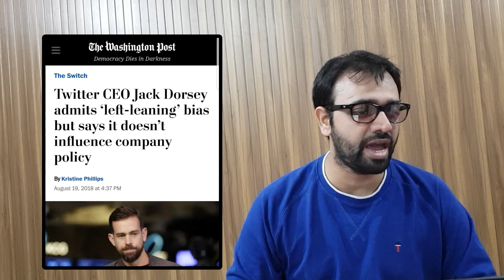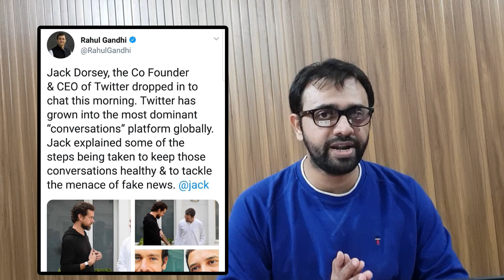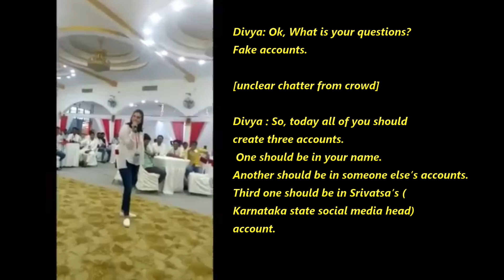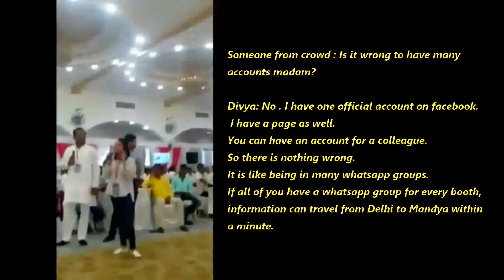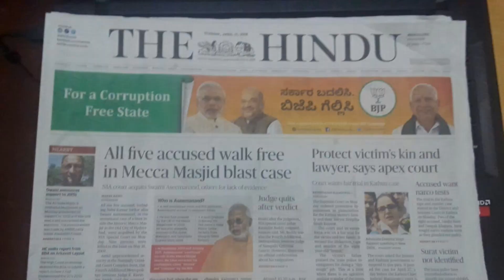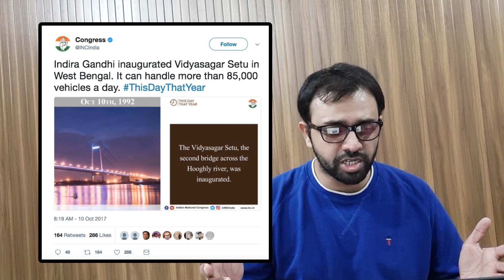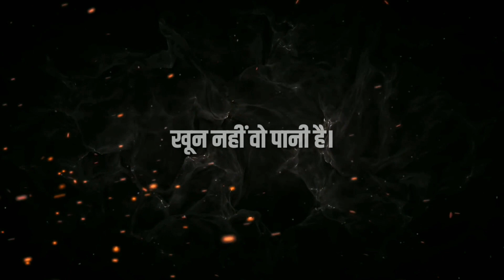See Twitter's hypocrisy in Meeting Rahul Gandhi | Aaj Ki Taza Khabar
Aaj ki Taza Khabar Youtube Channel, In this Video- showing you how Twitter CEO met Rahul Gandhi and discussed the FAke news which is getting spread on Twitter and other social media networks but on the other hand the social media head of congress, Divya Spandana herself speaks lies all the time.